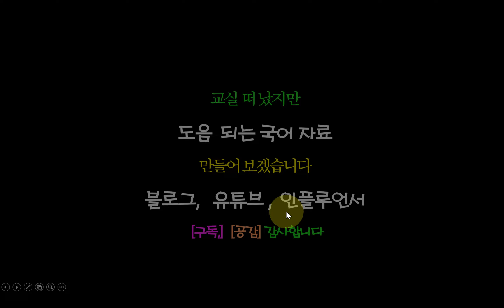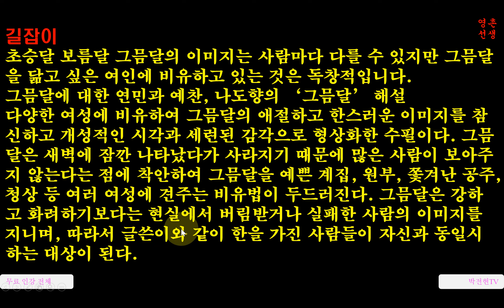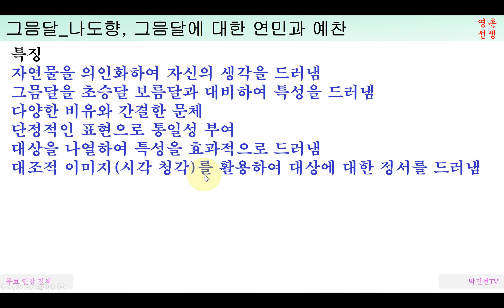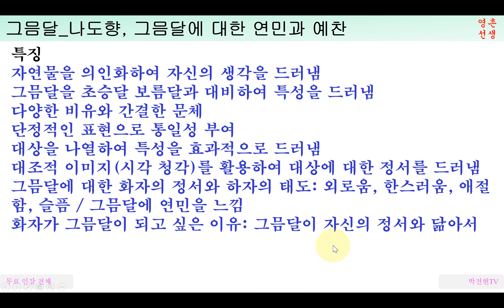그믐달 나도향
길잡이
초승달 보름달 그믐달의 이미지는 사람마다 다를 수 있지만 그믐달을 닮고 싶은 여인에 비유하고 있는 것은 독창적입니다.
그믐달에 대한 연민과 예찬, 나도향의 ‘그믐달’ 해설

다양한 여성에 비유하여 그믐달의 애절하고 한스러운 이미지를 참신하고 개성적인 시각과 세련된 감각으로 형상화한 수필이다. 그믐달은 새벽에 잠깐 나타났다가 사라지기 때문에 많은 사람이 보아주지 않는다는 점에 착안하여 그믐달을 예쁜 계집, 원부, 쫓겨난 공주, 청상 등 여러 여성에 견주는 비유법이 두드러진다. 그믐달은 강하고 화려하기보다는 현실에서 버림받거나 실패한 사람의 이미지를 지니며, 따라서 글쓴이와 같이 한을 가진 사람들이 자신과 동일시하는 대상이 된다.

함께 읽으면 좋은 작픔 (김동리 만월) (정지용 달) (박목월 달) (장만영 달 포도 잎사귀)